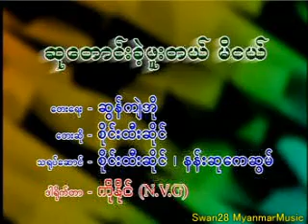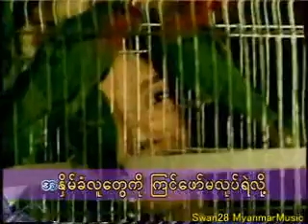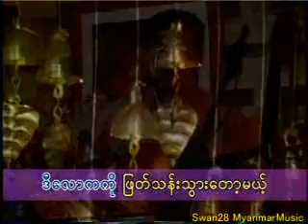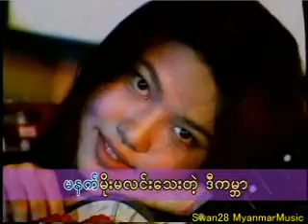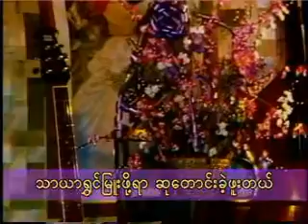Mihnge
Sailai Sun Ceu-a hla